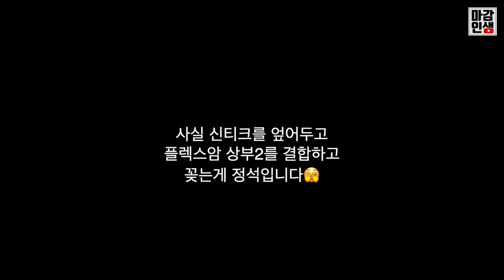와콤 플렉스암 설치하면서 느낀 단점들🔥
조립하면서 느낀점
진짜 별로다...

촬영 : 아이폰13, 오즈모액션 , X100v
편집 : final cut
자막 : vrew